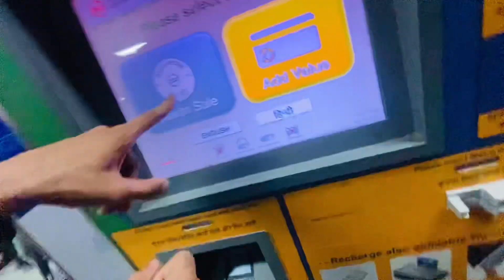Delhi की Karol Bagh, Dilli Haat, Sarogini Nagar,Chandani Chowk कैसे है कोन सब से अच्छे कपडे देव है